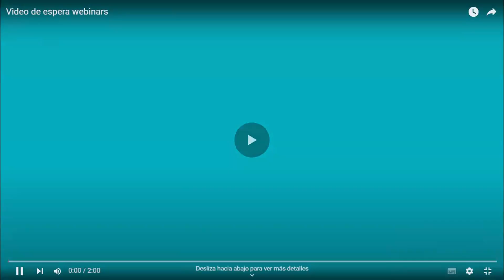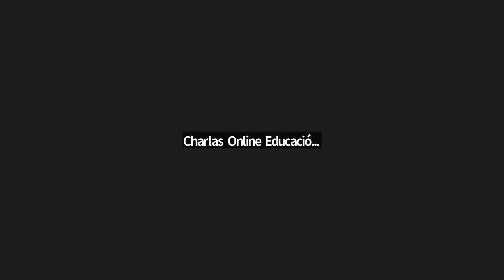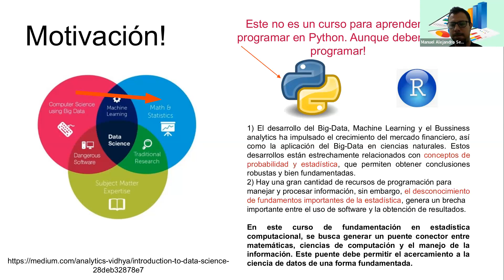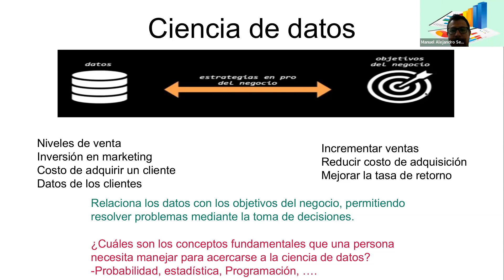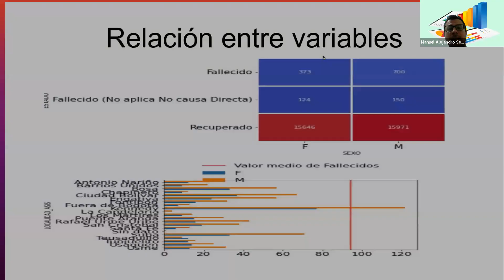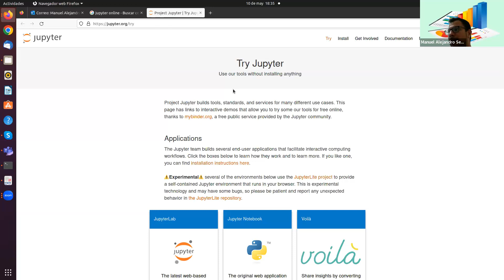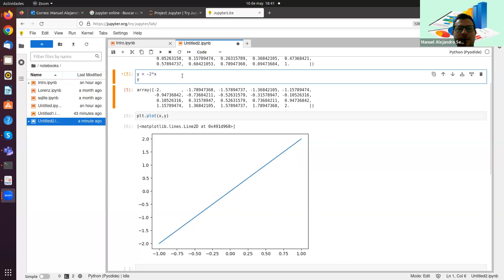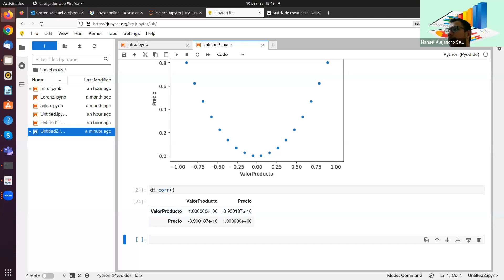¿Por qué debo aprender ciencia de datos?